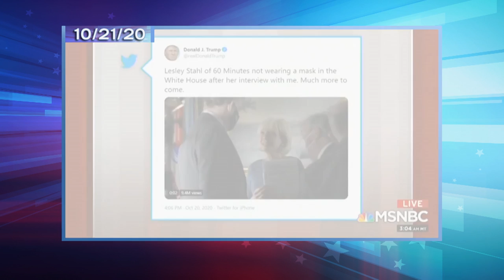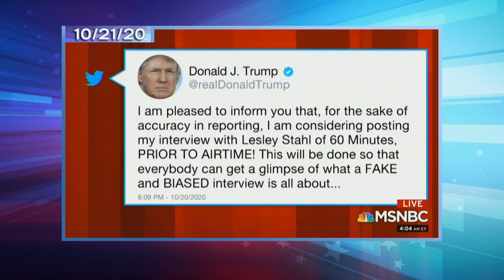Trump Storms Out of 60 Minutes Interview, Attacks Lesley Stahl: A Closer Look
Seth takes a closer look at President Trump whining about campaigning in swing states and attacking 60 Minutes correspondent Lesley Stahl as the coronavirus outbreak spikes.

Trump Storms Out of 60 Minutes Interview, Attacks Lesley Stahl: A Closer Look- Late Night with Seth Meyers